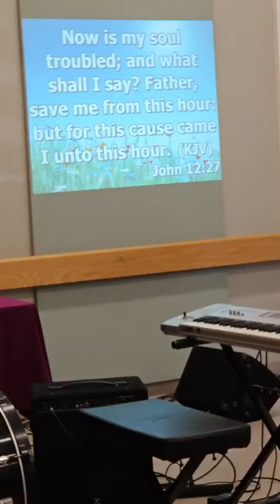"The MISSION is POSSIBLE!" | Luke 19:1-10 | Bishop Christie | Chosen Generation's Worship Experience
Published by Chosen Generation Ministries Inc.